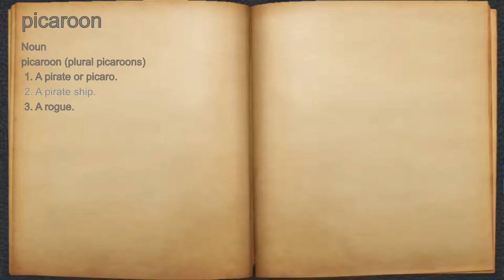What does picaroon mean?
A spoken definition of picaroon.

Intro Sound:
Typewriter - Tamskp